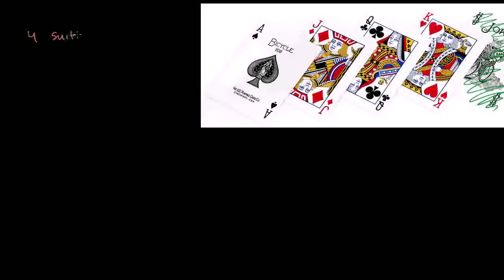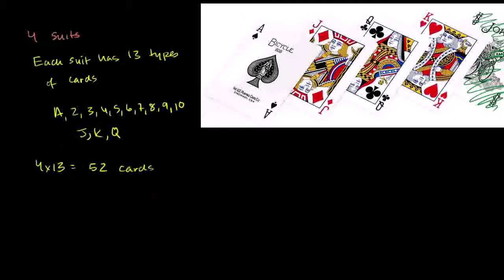Sannsynlighetsrom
Original tittel: Probability with Playing Cards and Venn Diagrams How did you like this translated video? You can help us improve by reviewing videos How did you like this translated video? You can help us improve by reviewing videos